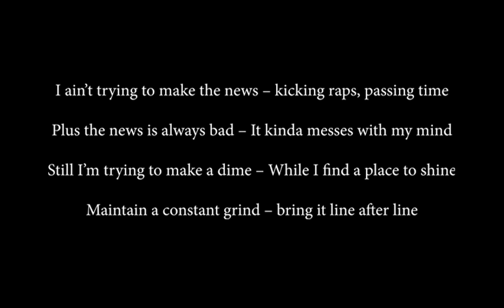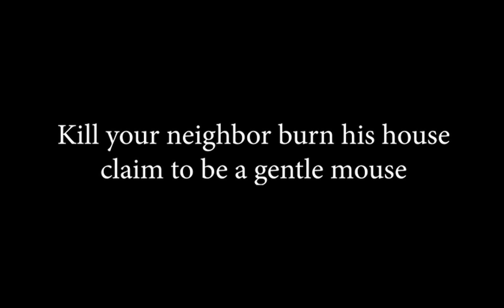"Messed Up" by Jeremiah the Dreamer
Lyric video for “Messed Up” by Jeremiah the Dreamer, released on 06/25/2020. All vocals, beat and guitar by Jeremiah the Dreamer.

Jeremiah the Dreamer is a HipHop artist, singer and songwriter from Muskegon, MI.

"Messed Up" lyrics written and performed by J.Dreamer

Verse 1
I’ve forgotten more ideas than I’ve ever written down
I consulted lost and found right before I found my sound
I tried to wear my crown but it clashes with my shoes
they been sleeping on the Dreamer – Why they trying to hit snooze
I ain’t trying to make the news – kicking raps, passing time
Plus the news is always bad – It kinda messes with my mind
Still I’m trying to make a dime – While I find a place to shine
Maintain a constant grind – bring it line after line
’cause we all see the sign hard times around the corner
You gotta work harder or you gonna be a goner
They call it middle class – but the middle of what?
’cause the rich ain’t gotta worry about no money for lunch
and the rich ain’t gotta worry – never shot by a cop
who patrols their neighborhood but don’t live on their block
And the people at the bottom have no time to play
While they slave for that dollar every god damn day

Chorus
It’s messed up (repeated)

Verse 2
Have you ever noticed mass appeal for asinine behavior’s real
And those that take and take and take always end up with all the cake
This fake deal make or break always on the grift shit
Barely even cryptic – racist in the bull pit
Bullwhip let it crack – Break your own Mother’s back
Kill your neighbor burn his house – claim to be a gentle mouse
Fake tan – Always loud – Always seeking out the crowd
Always lie – Always steal – Always want a better deal
Never Real – Overpriced – Never fair – Loaded dice
Big smile for the show – Never reaping what they sow
Apathy – Appetite – for destruction every night
Be a dick – pick a fight – shit on everybody’s plight
Shake they hand – talk shit – trip ’em while they walking
Always out the side of they face with their talking
Always got a story – it’s a show – it’s a front
Always think they smell like roses but the don’t…. It’s messed up